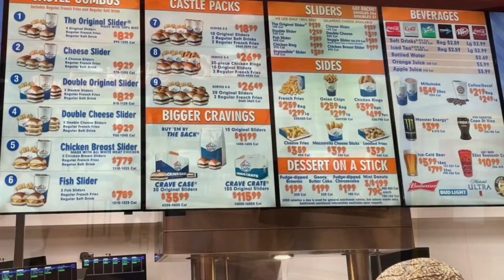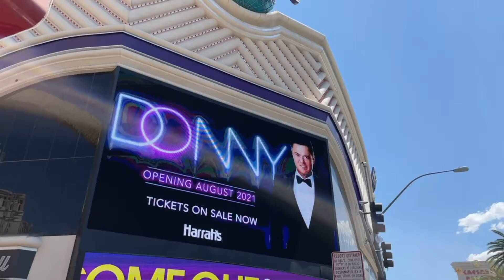White Castle *Burger* Casino Royale open 24 hours Las Vegas Strip *tatingrt*